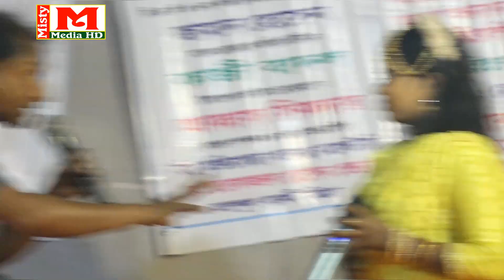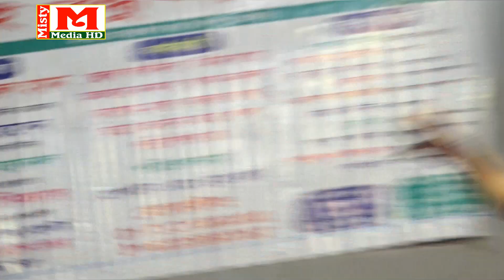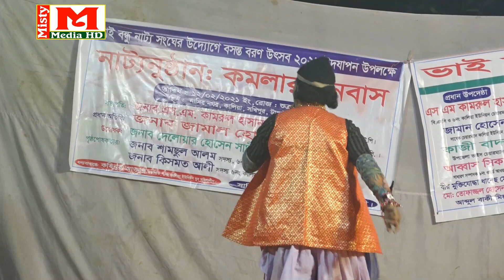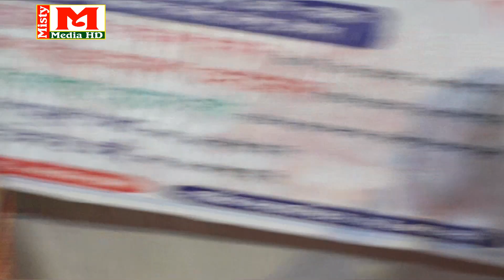কমলার বনবাস।। দম ফাটানো হাসির কৌতুক-এই নাটকটি শুধুমাত্র মা খালা দের জন্য।। পর্ব-১৪।। Misty Media HD